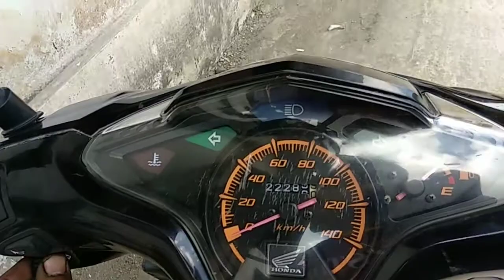Penyakit motor Honda beat karbu, Vario karbu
Ini sering terjadi pada Honda matic.
Kabel pada leher ada yang putus.
Akibatnya starter gak bisa. Ad yang sein gak bisa. Ada yang bel gak bisa. Ada yang semua jurusan aki gak bisa. Seperti motor ini. Starter ,klakson, sein mati. Tapi mesin hidup. Ternyata ada kabel jurusan aki yang putus.